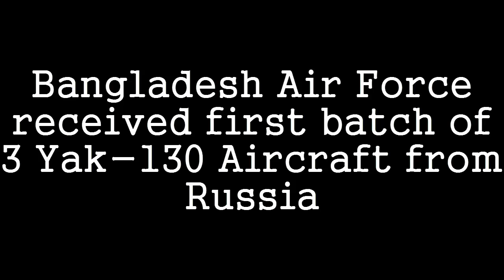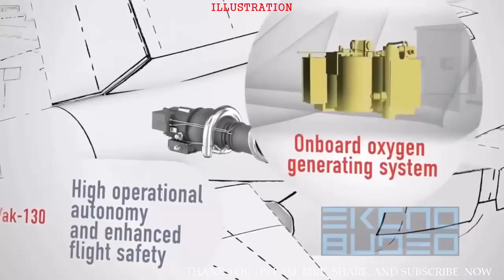Bangladesh Air Force received first batch of 3 Yak-130 Aircraft from Russia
Russia has started the delivery process of the first batch of Yakovlev Yak-130 combat trainer aircraft (NATO reporting name Mitten) to Bangladesh, reports UNB. Though the delivery process, according to Russian News Agency—TASS, scheduled to start on march 17, sources at Shah Amanat International Airport on Sunday night said they have seen the landing of three Yakovlev Yak-130 combat trainer aircraft among the first batch of six.